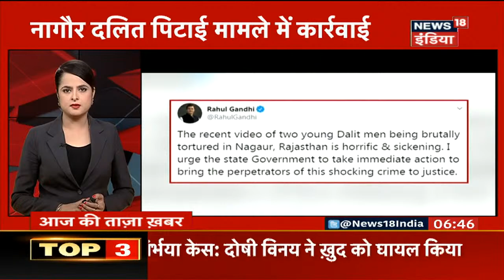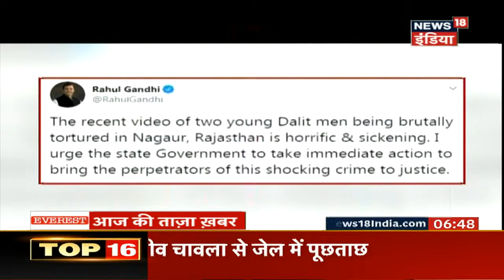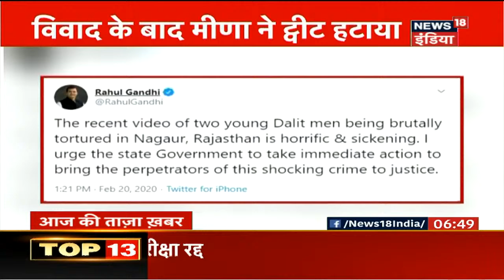Rajasthan के Nagaur में बेरहमी से 2 दलित लड़कों की पिटाई, Police ने 7 आरोपियों को किया गिरफ्तार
राजस्थान में नागौर (Nagaur) जिले के करणु गांव में गत रविवार को युवक के साथ एक मोटरसाइकिल की एजेंसी में बर्बरता पूर्वक मारपीट का वीडियो वायरल होने के बाद हड़कंप मचा हुआ है. इस पूरे मामले में पुलिस ने तत्काल एक्शन लेते हुए अब तक 7 आरोपियों को गिरफ्तार कर लिया है.